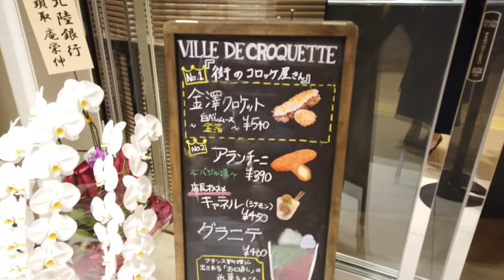金沢駅西に新エリア！テイクアウトできる金箔コロッケがお洒落♪【ワタシゴト】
みなさん、新しくリニューアルした金沢駅にはもう行きましたか？
2020年6月24日、鼓門の反対側「あんと西」1階～3階フロアに新しい食の総合エリア「百番キッチン」が誕生しました。
フロアには、金沢の人気飲食店やテイクアウト専門店がずらり。

カメラ：Osmo pocket

石川、富山、福井の飾らない普段着なところ、何気げないお散歩風景、おすすめスポットをご紹介します。Vlog初挑戦の慣れないメンバーでゆるゆる始めていますので、温かい目でお付き合いくださると嬉しいです。

北陸で活躍する素敵なヒト、キレイなモノ、ワクワクするコトを紹介する、ライフスタイル情報メディアです。